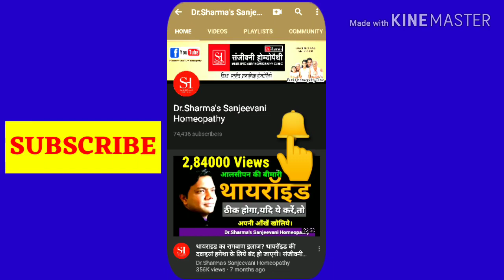ज़िंदगी को लंबी,हमेशा स्वस्थ फिट निरोग तनाव मुक्त रखने के तरीके नियम और उपाय|Long Healthy life Rules